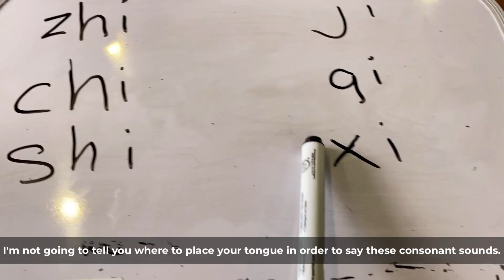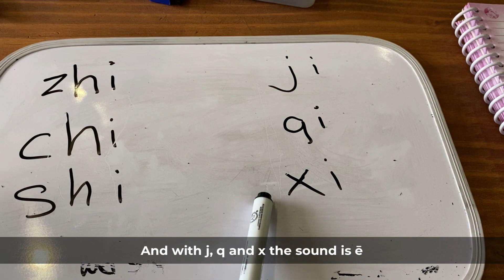Chino Mandarin Pronunciación: zhi, chi, shi & ji, qi, shi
Eso es lo que importa lo MAS! When saying zhi chi shi and ji qi shi, these sounds matter the most for being understood by Chinese.

Good VPNs, because internet security!🙌🏾

NordVPN (not so good in China. Great everywhere else!)

My Fav Chinese Book List: 📚👇🏾
Living Language Chinese
Mandarin Companion Graded Readers:
The Secret Garden

Easy Chinese Book To Start Learning Mandarin

A MUST-READ for understanding Chinese culture!

101 Stories for Foreigners to Understand Chinese People

** Camera - iPhone 7 YEP. It’s true. Just use your phone and make videos! Your lighting is more important!!

** iPhone Mount - Mephoto Sidekick: Because I tilt vertical for Instagram and horizontal for YouTube.

** tripod - Gorillapod 5k: My new sturdy tabletop tripod

** Moment - Wide Lens For iPhone

** Shure MV88 iOS (iPhone) Condenser Microphone - Because good sound matters!

Elementary Chinese was created by Kwadwo Sampany-Kessie to help expats living in China learn everyday Mandarin so they can communicate what they need.